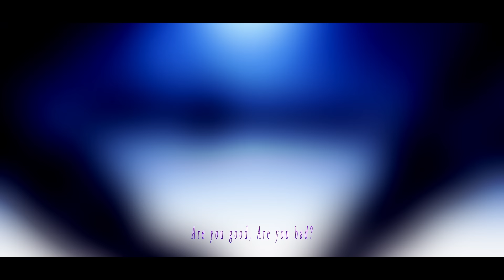빌런 (Villain) - Stella Jang / ver. Shoto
I'm a villain.